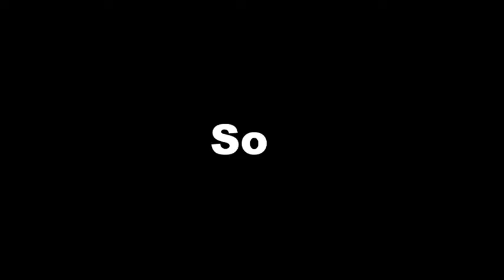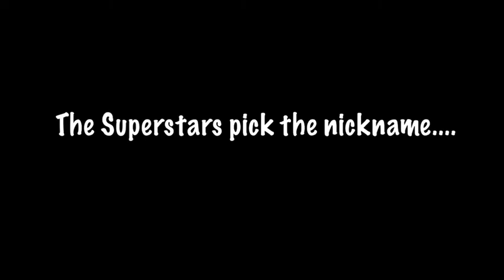UpUpDownDown How Xavier Woods Made Himself A Future Hall Of Famer Through Video Games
UpUpDownDown is a gaming show here on Youtube a big part of the wrestling community. The impact its had is often overlooked so today I take a look at the impact and how this channel has made Xavier Woods a future 2x hall of famer.